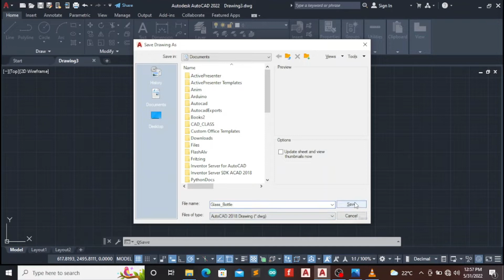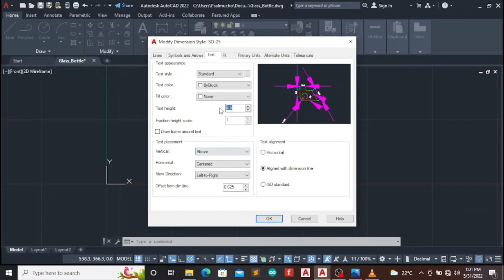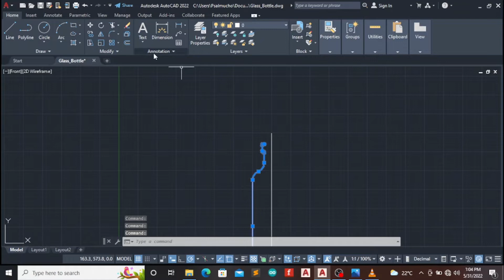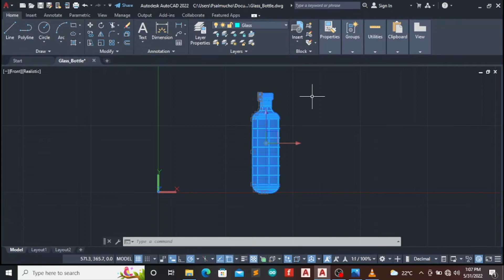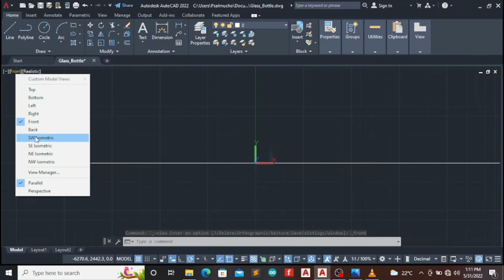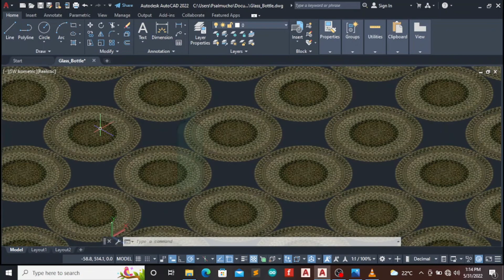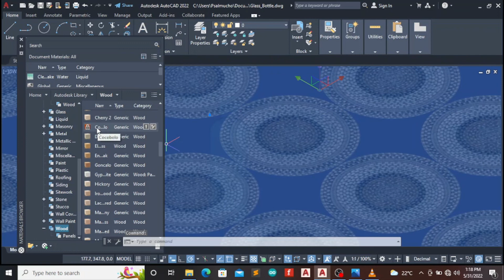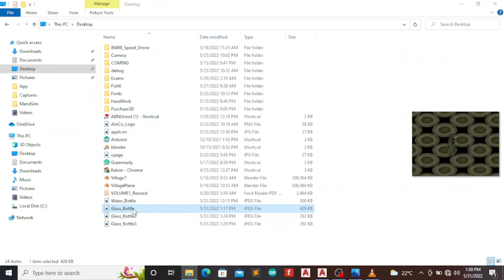AutoCAD Glass Bottle Design and Render (3D) Step by Step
Model and Render a glass bottle in AutoCAD